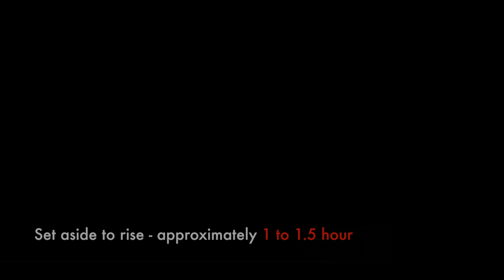Stove Top Chicken Flower Bread, No Oven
Cooking process and Ingredients same as in

If you have already watched the above video, you can skip to 3:20

Ingredients serve 2 medium filled breads.

You can decorate the bread with Sesame (black/white) seeds

Dough Ingredients:

1) All purpose flour/Maida 2.5 Cup
2) Sugar 1 tablespoon
3) Salt 1 teaspoon ( or as taste)
4) Luke warm water 1 cup. (Caution : neither too hot nor too cold. Yeast may not rise if too hot)
5) Olive Oil 2.5 tablespoon. You may substitute with  other forms of cooking oils
6) Yeast 1.5 teaspoon. Rapid Rise/Instant Yeast preferred

Stuffing Ingredients:
1) Chicken. I have boiled 1/2 Kg chicken (bone-in) with turmeric, salt and pepper, removed the bones and shredded the chicken with hands. You may use a food processor. Caution : Do not grind this to a paste.
2) Onion : 1 Large, finely chopped
3) 1/2 teaspoon red chilli powder
4) 1/4 teaspoon turmeric powder
5) 1/2 teaspoon chicken masala
6) Salt (per taste)
7) 1/2 teaspoon powdered pepper
8) 1/4 teaspoon garam masala
9) 2 Green chilli, chopped
10) 2 teaspoon ginger-garlic paste
11) 1 large potato, boiled and mashed with hands